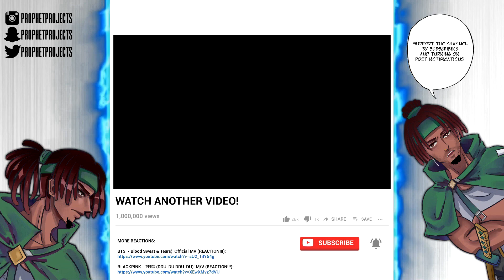BIGBANG - BLUE M/V (REACTION!!!)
Reacting to BIGBANG - BLUE M/V (REACTION!!!)

Ways to support me as a creator

MORE FROM BIGBANG